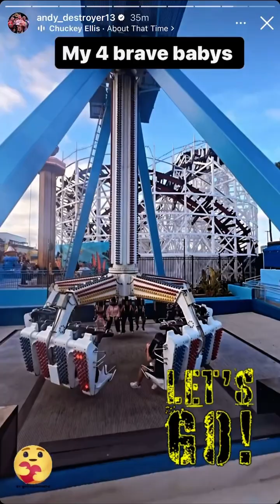Andy Ruiz Jr. family day w/ all 4 of his kids